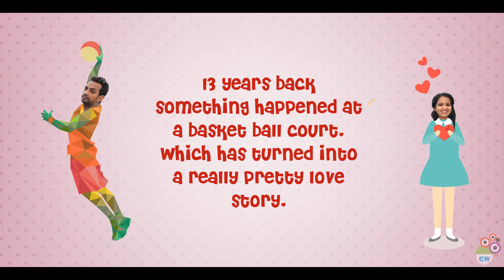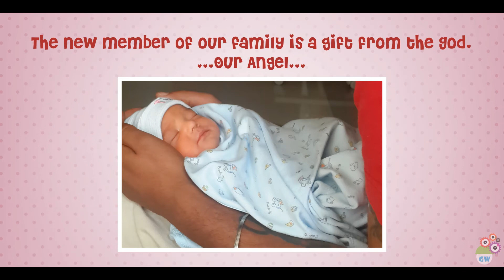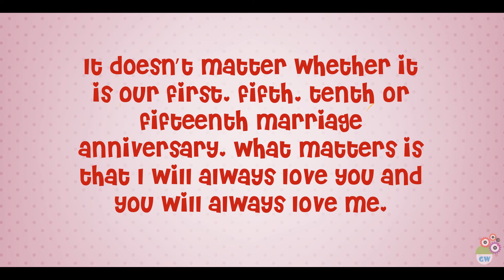Ankit Loves Isha !! Motion Graphics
Ankit Loves Isha is a video made by the graphic workers on special demand by Mr Ankit for his lovely wife on the occasion of their marriage anniversary.The Video shows the glimpse of the journey of this cute couple.Get Your own video made by Graphic workers.

Get your own video done by the graphic workers..!!